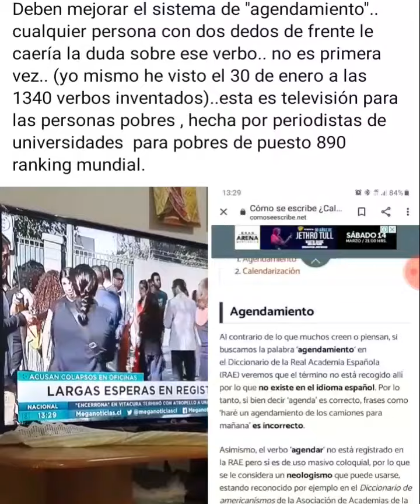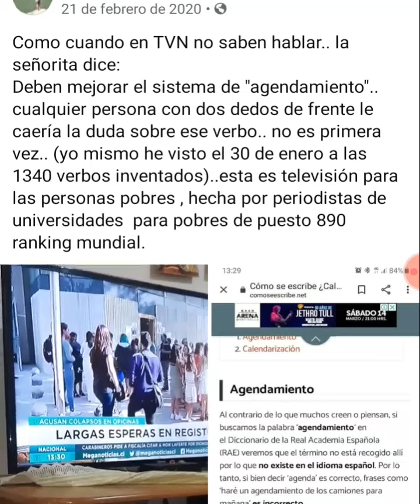televisión pública señal abierta Chile (periodista no sabe hablar)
Yo regalé mi televisor hace como 7 años y desde entonces nunca mas la vi.

Son pocas veces que, veo algo de televisión.. pero las pocas veces que he visto noticias así al azar... como es en esta ocasión en casa de un amigo me sorprende la manera de expresarse de los chilenos, tanto como entrevistados como también periodistas.
Aquí muestro un caso pero hace unos días antes en el mismo canal escuché atónito como inventaban palabras. a lo Shakespeare pero sin la elegancia de éste último.
Televisión basura para gente con basura de cerebro...
Drkaligula (un canal amigo) ha mostrado en varias ocasiones como los mismos periodistas no tienen conocimiento de nada, inventan palabras y no dominan el castellano.
5 años de carrera para nada.

Agendamiento
Al contrario de lo que muchos creen o piensan, si buscamos la palabra ‘agendamiento‘ en el Diccionario de la Real Academia Española (RAE) veremos que el término no está recogido allí por lo que no existe en el idioma español. Por lo tanto, si bien decir ‘agenda’ es correcto, frases como ‘haré un agendamiento de los camiones para mañana’ es incorrecto.

Asimismo, el verbo ‘agendar‘ no está registrado en la RAE pero sí es de uso masivo coloquial, por lo que se le considera un neologismo que puede usarse, estando reconocido por ejemplo en el Diccionario de americanismos de la Asociación de Academias de la Lengua Española. También puedes referirte al concepto como “poner en la agenda“.